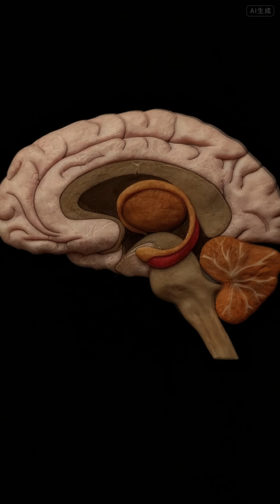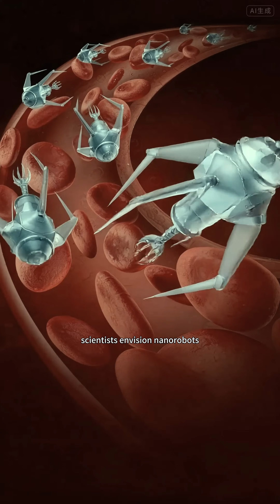Pain Is an Illusion? We’re Learning to Rewrite It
What if pain isn’t real — but a story your brain tells itself?
From Buddha’s insight to mirror boxes and brain implants, science has been chasing one question: can pain be rewritten?
Today, with brain-machine interfaces, magnetic stimulation, and focused ultrasound, we’re closer than ever to turning pain off at its source.
This is more than medicine — it’s a revolution in consciousness.
Because if the brain creates pain… maybe it can also erase it.

Reference
[1] KLINE D G. Silas Weir Mitchell and “The Strange Case of George Dedlow”[J/OL]. 2016.
[2] RAMACHANDRAN V S, ROGERS-RAMACHANDRAN D. Synaesthesia in phantom limbs induced with mirrors[J]. Proceedings of the Royal Society of London. Series B: Biological Sciences, 1997, 263(1369): 377-386.
[3] MAYBERG H S, LOZANO A M, VOON V, et al.Deep brain stimulation for treatment-resistant depression[J]. Neuron, 2005, 45(5): 651-660.
[4] D’ALESSANDRO A, YOUNG J R, DUBLJEVIĆ V. An Introduction to TMS and Neuroethics[M/OL]//DUBLJEVIĆ V, YOUNG J R. TMS and Neuroethics. Cham: Springer Nature Switzerland, 2025: 1-7[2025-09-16].
[5] FISHMAN P S. Thalamotomy for essential tremor: FDA approval brings brain treatment with FUS to the clinic[J]. Journal of Therapeutic Ultrasound, 2017, 5: 19.
[6] RIIS T S, FELDMAN D A, KWON S S, et al.Noninvasive Modulation of the Subcallosal Cingulate and Depression With Focused Ultrasonic Waves[J]. Biological Psychiatry, 2025, 97(8): 825-834.
[7] RIIS T S, FELDMAN D A, LOSSER A J, et al.Noninvasive targeted modulation of pain circuits with focused ultrasonic waves[J]. Pain, 2024, 165(12): 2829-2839.